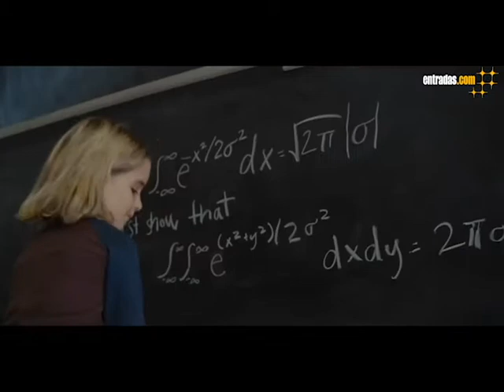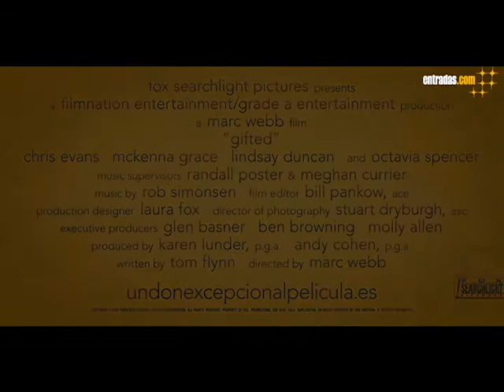Un don excepcional | TRAILER OFICIAL | 30 de junio en cines| entradas.com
SINOPSIS

Frank Adler (Chris Evans) es un hombre soltero que tiene que criar a una niña prodigio, su enérgica sobrina Mary (Mckenna Grace), en un pueblo costero de Florida. Los planes de Frank para que Mary tenga una vida escolar normal se ven arruinados cuando las habilidades matemáticas de la pequeña de siete años empiezan a llamar la atención de la formidable madre de Frank, Evelyn (Lindsay Duncan), cuyos planes para su nieta amenazan con separar a Frank y Mary. Octavia Spencer interpreta a Roberta, la casera y mejor amiga de Frank y Mary. Jenny Slate interpreta a la profesora de Mary, Bonnie, una joven mujer cuya preocupación por su alumna hace que conecte con el tío de la pequeña.